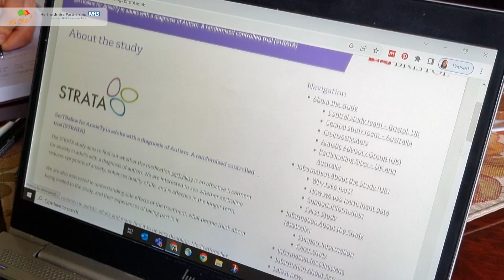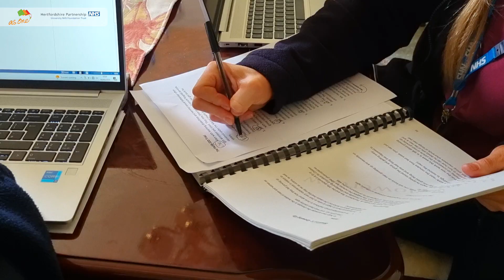Sertraline for Anxiety in adults with a diagnosis of Autism. A randomised controlled trial (STRATA)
Anxiety is common in autistic adults and many find it to be very disabling. Medications like sertraline are commonly prescribed for anxiety in autistic adults but whether they work, and what their side effects are in the autistic population is not well known. Although such medications are well studied in the non-autistic population, those research findings may not apply to autistic adults. The STRATA study aims to find out whether the medication sertraline is an effective treatment for anxiety in adults with a diagnosis of autism. The study is actively supported by the Research in Developmental Neuropsychiatry (RADiANT) network.

(RADiANT focuses on 5 conditions with developmental origins- learning disability, autism, ADHD, epilepsy and brain injury. It promotes research, staff training and public education in these subject areas. The network includes over a dozen NHS Trusts from across the UK, clinical academics from universities across the world and an advisory board of experts by experience including patients, service users, family members, carers and community leaders. RADiANT is hosted by Hertfordshire Partnership University NHS Foundation Trust).